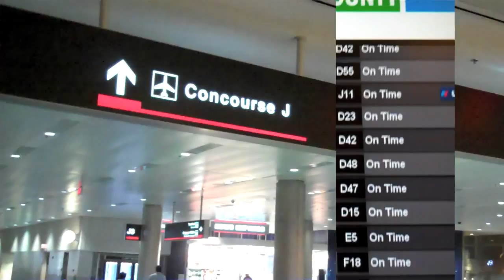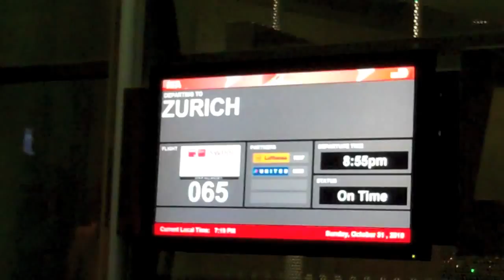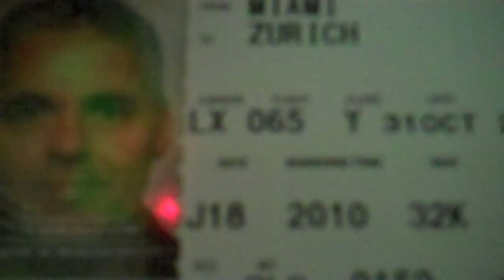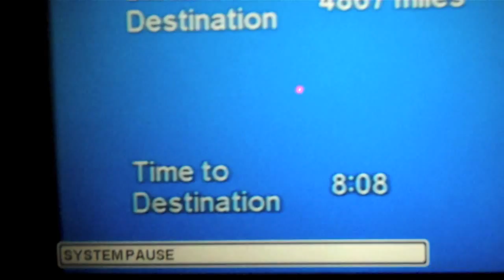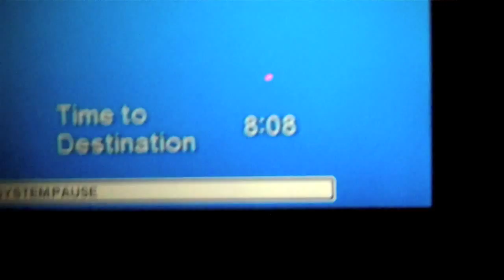SWISS FLIGHT MIAMI-ZURICH LX 65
SWISS MIAMI-ZURICH   EVENING FLIGHT  LX 65   9:PM
AIRBUS A340/300
CONCOURSE  J18